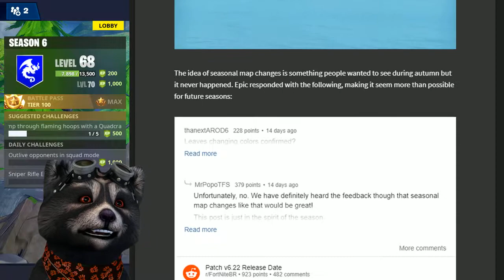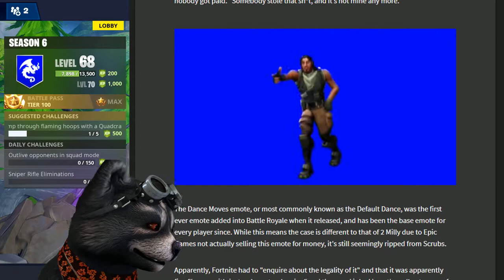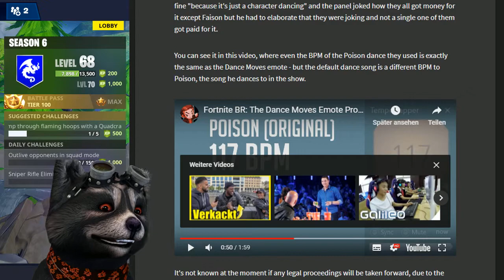FORTNITE GEKLAUTE EMOTES? - SCHNEESTURM? - NEUE A.X.E. Picke | Fortnite Daily Shop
FORTNITE GEKLAUTE EMOTES? - SCHNEESTURM? - NEUE A.X.E.
 Picke | Fortnite Daily Shop

Download Link für iOS :
Download Link für Android :